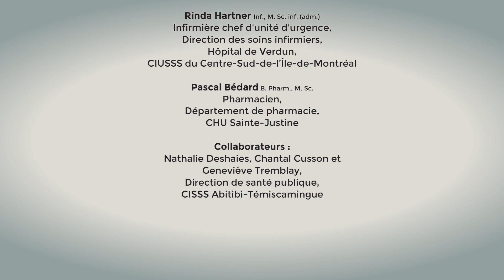Repousse les poux, pas moi! ©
Cette vidéo fait partie de la trousse de sensibilisation contre la stigmatisation des enfants à risque d’être infestés pas les poux de tête. Elle a été produite dans le cadre du projet pilote « Réduction des méfaits causés par la pédiculose du cuir chevelu ».